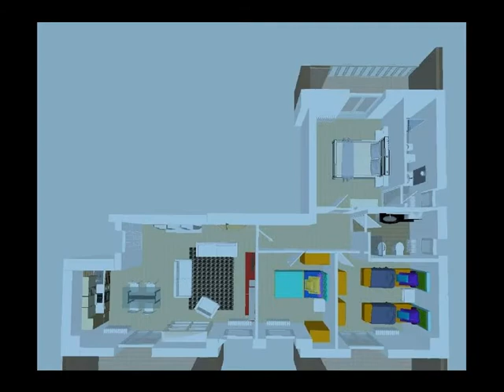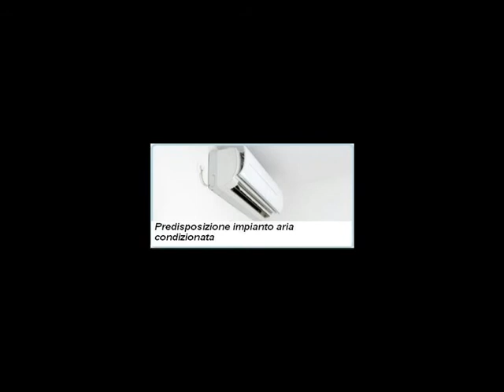APPARTAMENTO in Vendita a Monteprandone (AP)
Lagenzia Re Casa Immobiliare propone in vendita appartamento nelle Marche a Monteprandone, località Centobuchi in provincia di Ascoli Piceno, a soli 3 km da San Benedetto Del Tronto.

Appartamento con metratura di mq 104, di nuova realizzazione in piccolo condominio costituito da sole otto unità immobiliari, ubicato in zona centrale. Piano primo di complessivi due composto da soggiorno con angolo cottura, tre camere da letto di cui una matrimoniale, una doppia ed una singola, tre terrazzi per complessivi mq 27. Possibilità di acquistare con prezzo da computare a parte un garage con metratura a scelta dai 25 mq ai 34 mq.

L'appartamento sarà rifinito con finiture a scelta del cliente secondo il capitolato fornito dall'impresa realizzatrice. Il capitolato prevede pavimentazione in gres porcellanato e/o monocottura di prima scelta, parquet nel reparto notte, infissi in legno con doppio vetro a taglio termico, tapparelle in pvc con fermo antintrusione, videocitofono, portincino blindato, riscaldamento autonomo con elementi in alluminio, caldaia a condensazione, predisposizione impianto aria condizionata, predisposizione per pannelli solari.